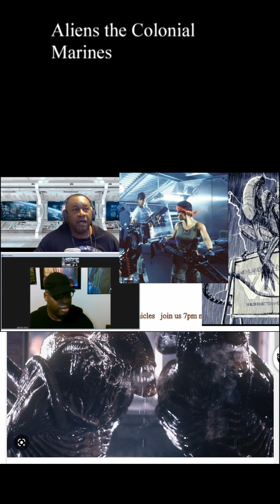Aliens the Colonial Marines @9Kreator